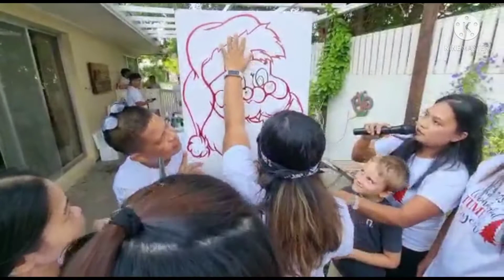Nanny's Christmas Party @